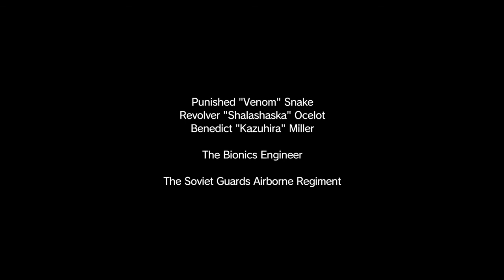METAL GEAR SOLID V: THE DEFINITIVE EXPERIENCE 14